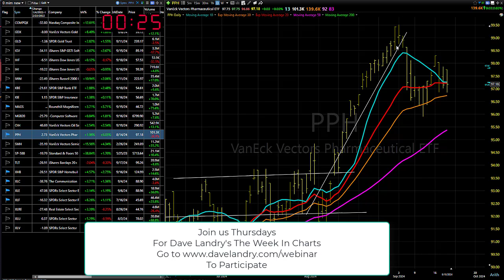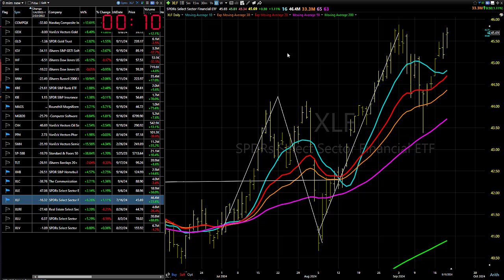09/20/24 Let's Not Start Kissing Each Other Just Yet: Dave Landry's Market In A Minute